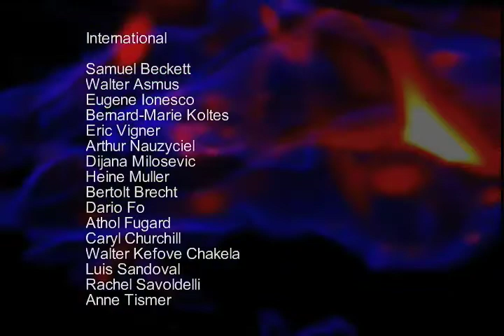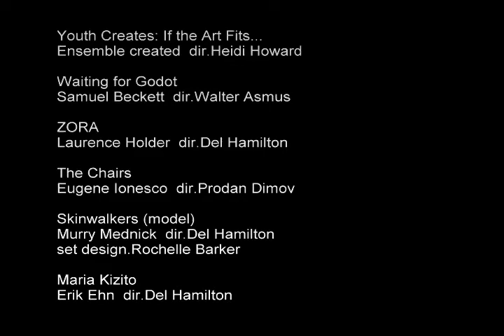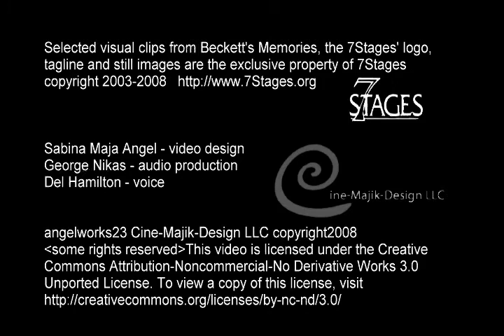7 Stages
2008 TCG National Conference Video Contest